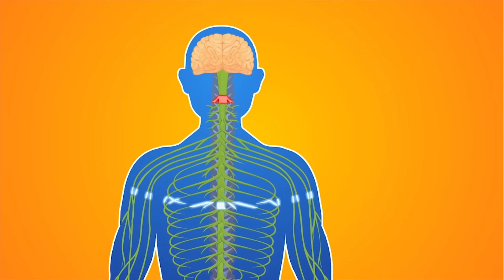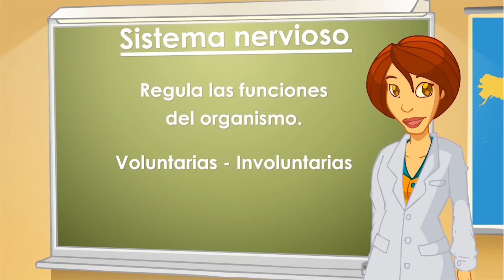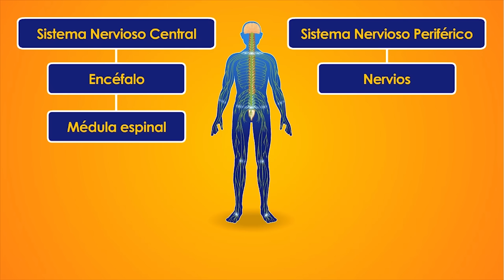El Sistema Nervioso | Videos Educativos Aula365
El sistema nervioso es un conjunto de órganos sensoriales, vías nerviosas y centros de procesamiento que nos permite interpretar la información que recibimos y transformarla en algún tipo de respuesta. A su vez, el sistema nervioso está dividido en central y periférico y ambos sistemas cumplen funciones específicas a la hora de elaborar una respuesta ante los estímulos que recibimos.